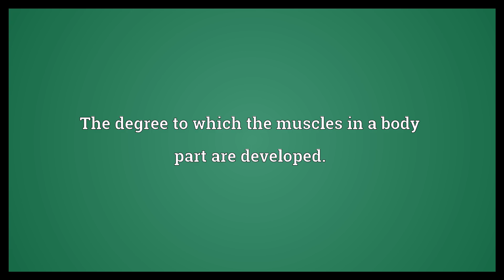Muscularity Meaning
Video shows what muscularity means. musculature. The degree to which the muscles in a body part are developed..  Muscularity Meaning. How to pronounce, definition audio dictionary. How to say muscularity. Powered by MaryTTS, Wiktionary